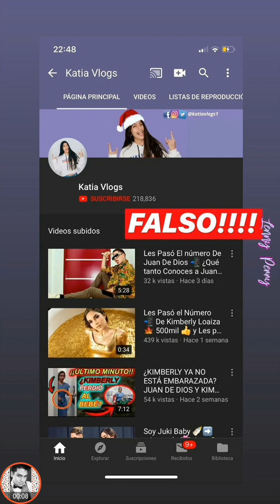TEAMJUKI: Resumen semanal